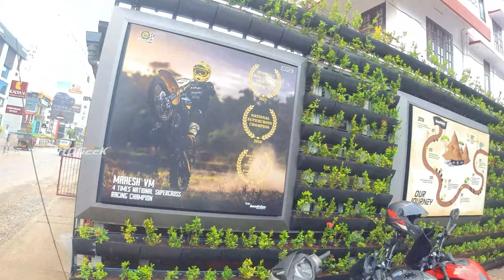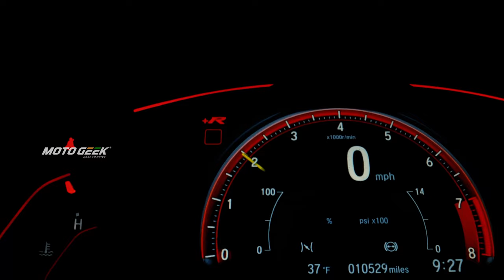ഇവിടെ വന്നാൽ നിങ്ങളുടെ വണ്ടി വേറെ ലെവൽ 😍Helmet and Accessories shop - Thrissur - Bandidos Pitstop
We are proudly introduced to Kerala's one of the best motorcycle helmet and accessories shops Bandidos Pitstop which is situated at Thrissur. They have a large variety of collections of motorcycle helmets such as AGV, BELL, STUDDS, VEGA, LS2, SMK, ETC. Bandidos Pitstop is selling more than 100 products of motorcycle accessories and Riding kits. They have almost all the products which are directly helping a motorcyclist to ride the bike safe and secure. Bandidos pitstop working time 9am to 7pm ist.

©NOTE: All Content used is copyright to motogeek™. Use or Commercial Display or Editing of the Content without Proper Authorization is not Allowed ✔

1) iPhone 11
2) Lumix gx85k
3) Rode Wireless Go Mic for Camera

Helmets Kerala
Malayalam helmet review
helmet review Malayalam
mt helmet
vega helmet
hjc helmet
arox helmet
vega bolt helmet Kerala
full-face helmet Kerala
mt helmet colrs
Steelbird Helmet Brand
Studds Helmet Brand
Royal Enfield Helmet Brand
SMK Helmet Brand
LS2 Helmet Brand
THH Helmet Brand
MT Helmet Brand
Sol Helmet Brand
Axor Helmet Brand
Fastrack Helmet
Aerostar Helmet
HJC Helmet
Shoei Helmet
Gliders Helmet
AGV Helmet
Aaron Helmet
Bell Helmet
Arai Helmet
Shark Helmet
Helmet Laws in India
Best Helmets under 5000
Best Motorcycle Helmets in India
Best Helmets for Scooty
How Helmet Size is Measured?
Different Types of Helmets
Best Helmet Brands in India
Best Helmets under 1000
Best Helmet Brands
Best Helmets for Ladies
Helmet Safety Ratings and Certification
How to choose the Right Helmet?
Helmet Manufacturing Process
Best Helmet for Long Rides
Best Helmets under 2000
Best Indian Helmet Brands
Best Helmets for Royal Enfield
How to choose a Safe Helmet?
How to choose the Right Bike Helmet
Importance of Wearing a Helmet